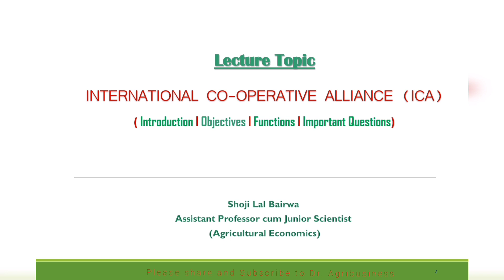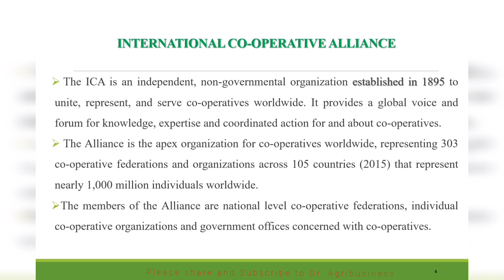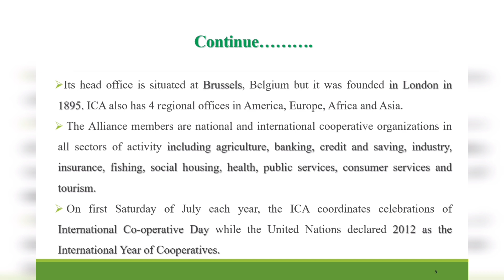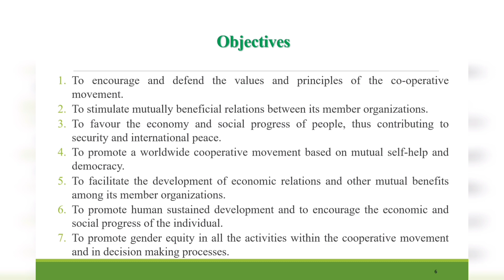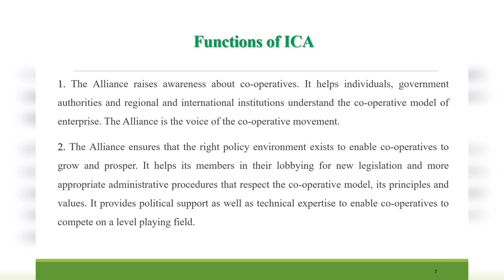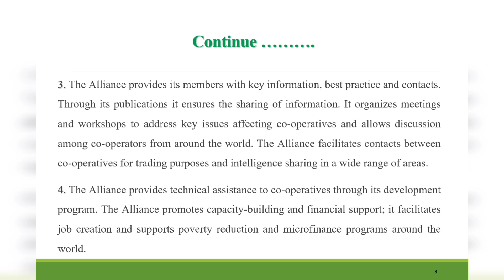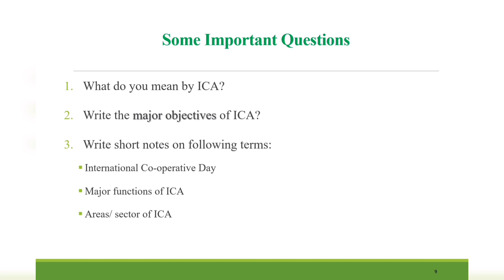Part 27 I International Cooperative alliance I ICA I Functions of ICA I AAE 211 I B.Sc. Agriculture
Hello Friends,
In this lecture, we are going to discuss about ICA and following other important aspects of ICA.
1. Meaning of  ICA
2. History of  ICA
3. Functions of  ICA
4. Mechanism of ICA
5. Some Important questions of ICA

Thanks
Links for More Educational Videos